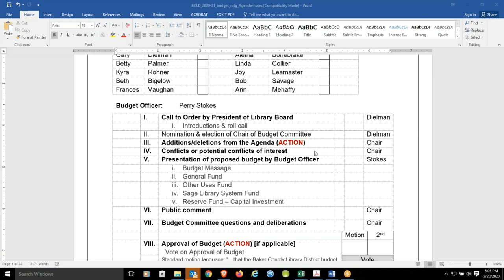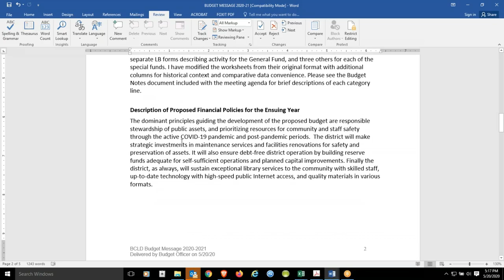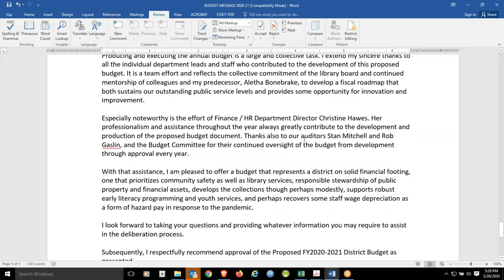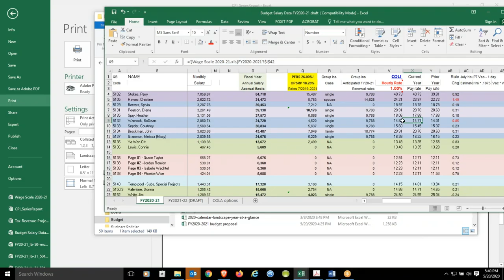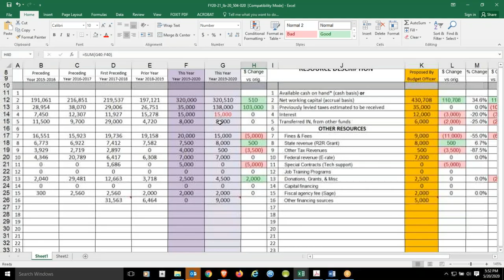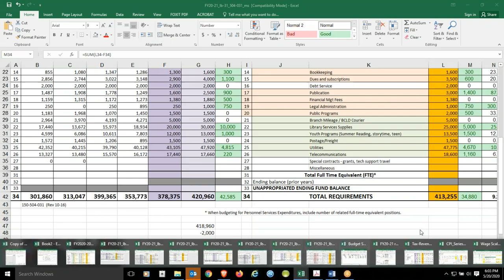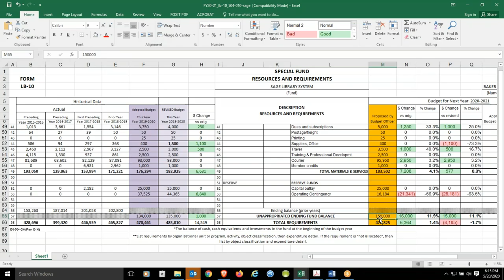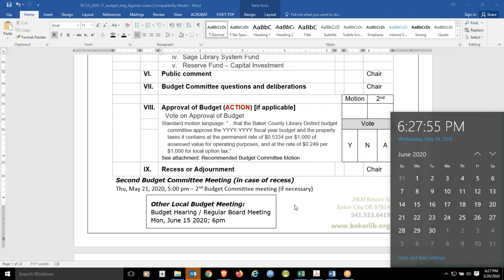BCLD Budget Committee Meeting FY2020-2021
Recording of a virtual public meeting of the Budget Committee of the Baker County Library District, Baker County, State of Oregon, to discuss the budget for the fiscal year July 1, 2020 to June 30, 2021. Meeting held electronically via GoToMeeting.